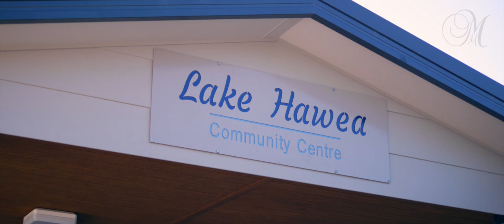Kate & Simon Highlights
Kate Flett and Simon Scott were married at the beautiful Lake Hawea on January 24, 2015. Here are some of the day's highlights.